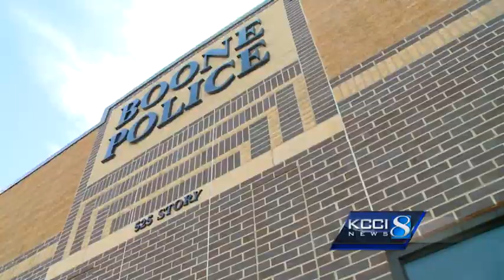Police: Man tries to lure boy into van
Boone detectives are searching for a man who they believe tried to lure a 10-year-old boy into his vehicle.